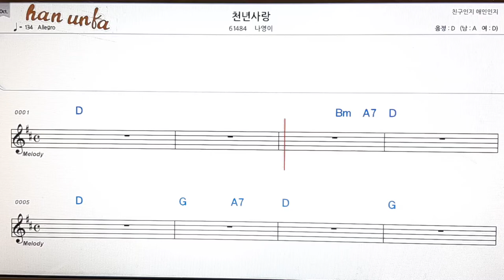천년 사랑/나영이👍노래 반주, 코드 악보,가라오케💋Karaoke*Sheet Music*Chord*MR